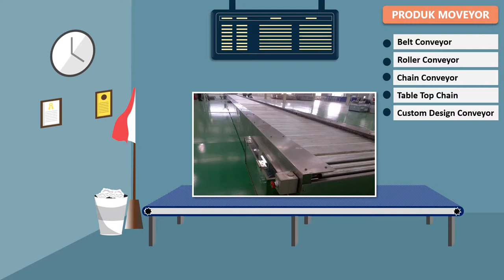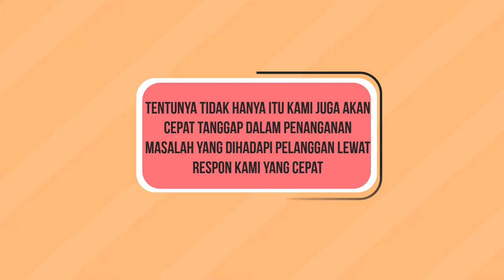Agen Video Iklan Animasi Mesin Chain Conveyor, Conveyor Seat, Belt, Airport Baggage Chaos, Roller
Agen Video Iklan Animasi Mesin Conveyor, Chain Conveyor, Conveyor Seat, Belt, Airport Baggage Chaos, Roller

           KUMPULAN CONTOH VIDEO KAMI
2. CONTOH VIDEO FASHION SHOW
5. CONTOH VIDEO PERSONAL BRANDING
7. CONTOH VIDEO COMPANY PROFILE
8. CONTOH VIDEO PROMOSI MASAKAN
9. CONTOH VIDEO IKLAN KENDARAAN
10. CONTOH VIDEO UCAPAN, UNDANGAN